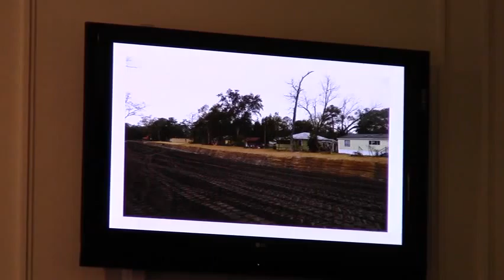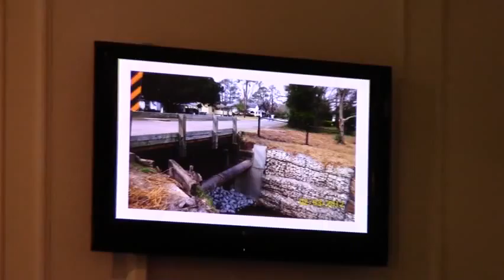2a) Awards - Special Recognition - Browns Canal Restoration - VCC - Oct 11, 2012